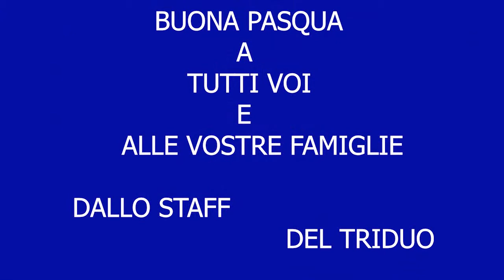Lode al nome Tuo - Triduo2021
Triduo Pasquale R/S Villa Buri 2021 svolto online.